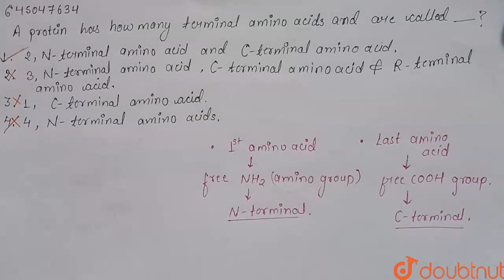A protein has how many terminal amino acids and are called________? | CLASS 12 | BIOMOLECULES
A protein has how many terminal amino acids and are called________?
Class: 12
Subject: BIOLOGY
Chapter: BIOMOLECULES
Board:NEET

👉 Have Any Query? Ask Us.